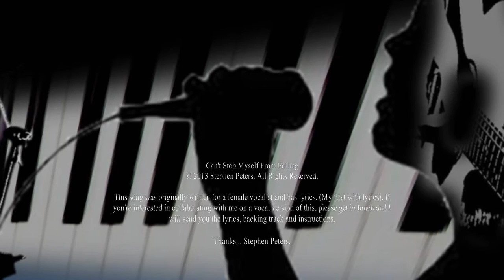Can't Stop Myself From Falling (Instrumental Version)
That's right, I've written my first song with lyrics. Unfortunately I haven't yet found a female vocalist to collaborate with me on this song. If you're interested in singing the lyrics to this, and you're a female of course, then please get in touch. I will forward the backing track, lyrics sheet and instructions to you.